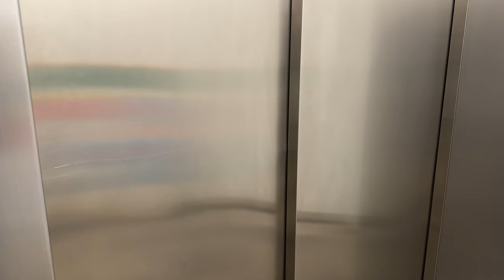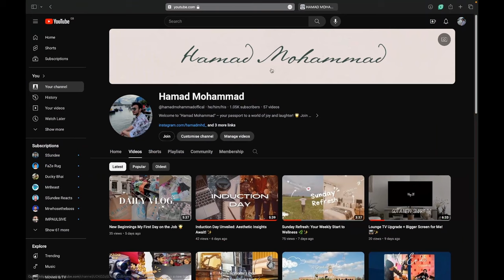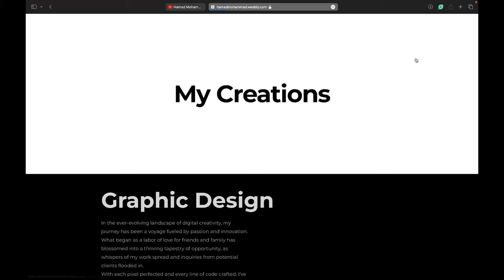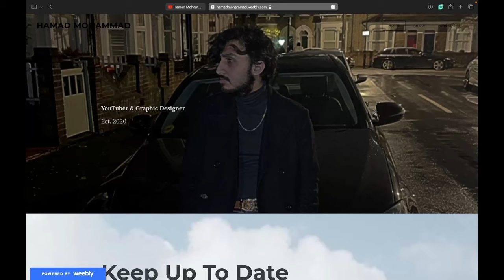Work Woes A New Project and a Stolen Phone Saga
Join me on an exhilarating journey as I step into the world of new beginnings! In this vlog, I share the excitement, nerves, and anticipation of my very first day on the job. From meeting new colleagues to diving into tasks, every moment is filled with promise and possibility. Press play, share in the adventure, and let's embrace the start of this exciting chapter together! 💼🚀🎉